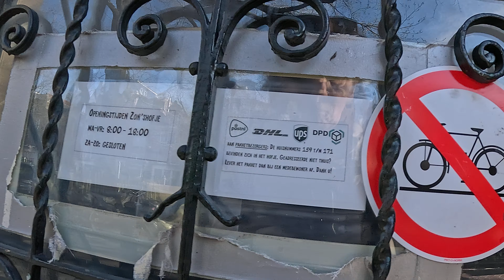AMSTERDAM 🇳🇱 Visite de la Zon's Hofje sur le Prinsengracht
Fondée en 1755 à l'occasion de la fusion de deux congrégations mennonites : le Soleil et l'Arche Noé, le Zonshofje (cour du soleil) n'a été construit qu'en 1765. À l'époque, la cour était extrêmement moderne. En effet, les fenêtres sont exceptionnellement grandes pour cette période. Au fil du temps, la cour s'est agrandie plusieurs fois. En 1830, l'annexe secrète de la Prinsenstraat 20 a été achetée et démolie. Cela a donné plus de lumière à la cour. C'est l'endroit où se trouve maintenant le jardin ornemental. Une nouvelle aile a été construite en 1893 (du côté est du jardin, y compris la maison sur le canal, Prinsengracht 173), avec un couloir étroit vers la cour. Il y avait déjà un passage sur place depuis 1723 - le Zonnegang. Depuis les années 1970, il est utilisé pour loger des étudiants  : les 30 chambres actuelles sont louées à des étudiants âgés de 18 à 25 ans (pour maximum 5 ans). L'ambiance y est donc plus décontractée que dans les autres hofjes ... Ouverte de 10h à 17h sauf le week-end, la hofje se trouve Prinsengracht 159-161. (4/03/2024, film n°2)